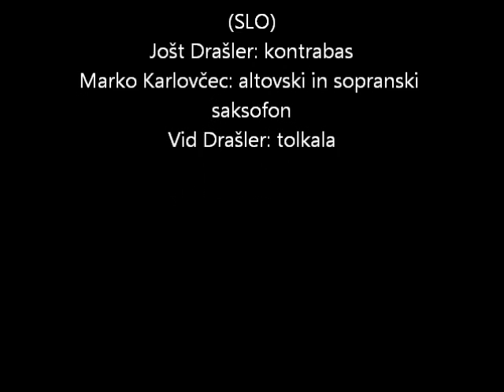Drašlere Karlovčec Drašler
Jazz Cerkno 2013

Jošt Drašler: kontrabas
Marko Karlovčec: altovski in sopranski saksofon
Vid Drašler: tolkala